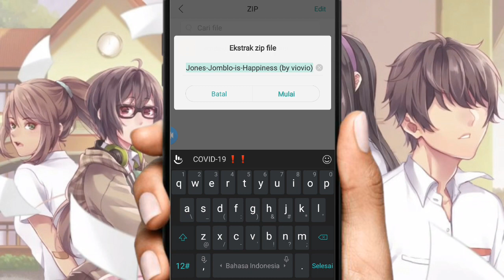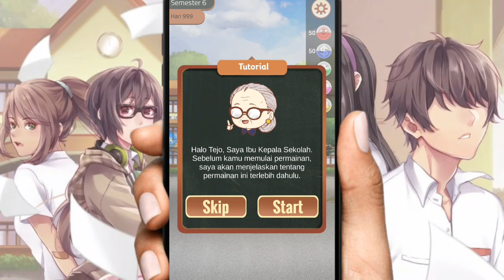GAME JONES : JOMBLO IS HAPPINESS / GRATIS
Jomblo gak selalu ngenes, bisa jadi happines